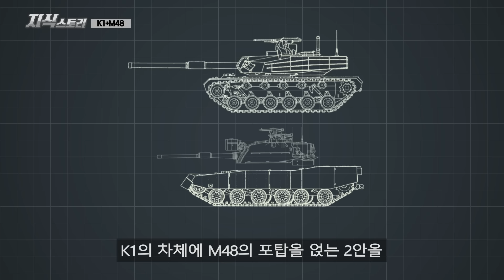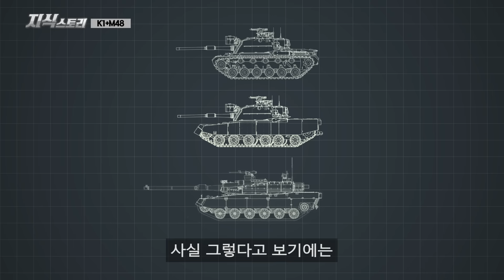혼종 전차 "K1+M48" / 깡통과 강철 괴수의 조합! [지식스토리]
*참고 자료*
K1/K1A1 “88 전차”, 무기백과
M48 패튼(Patton) 전차, 무기백과
M60-2000/120S 전차, 무기백과
2024년 국방예산,전년 대비 4.2% 증가한 59.4조원으로 확정, 대한민국 정책브리핑
[방산 현장을 가다]⑥ 명품 전차 반열에 우뚝 'K2'... 현대로템을 가다, 윤희훈

BGM info